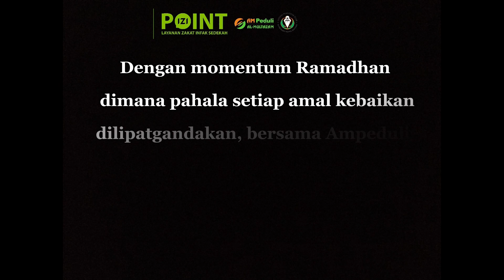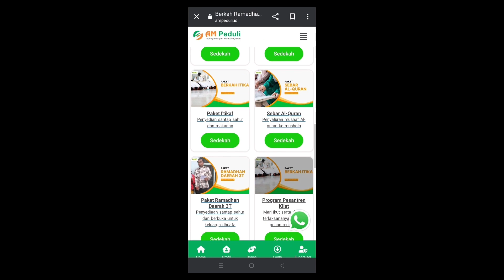Kultum Ramadhan Kiki Ma'rifatul Karomah - "Membumikan Al Qur'an di Tanah Nusantara"